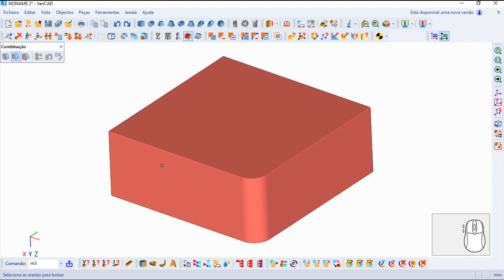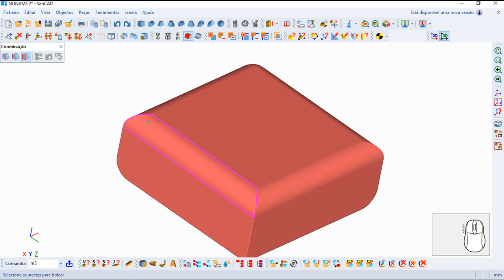Varicad 2020 Comandos Português - Boleado 3D